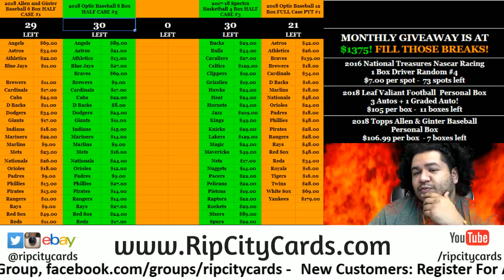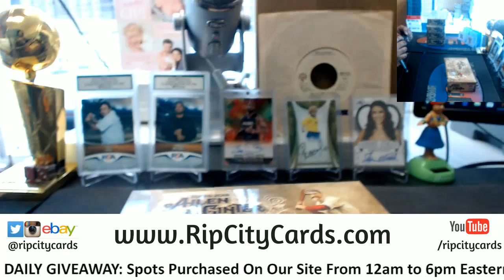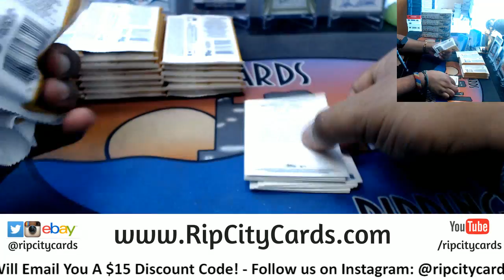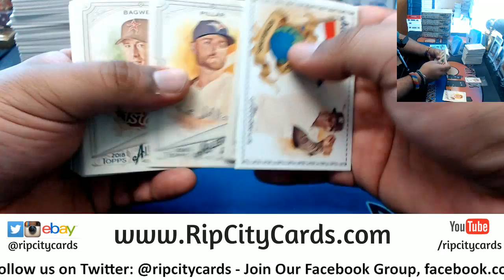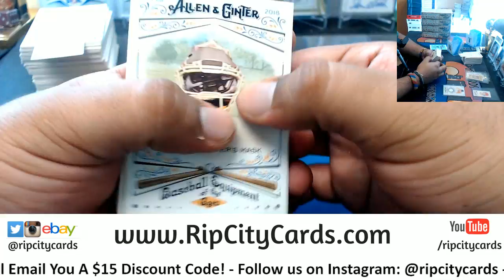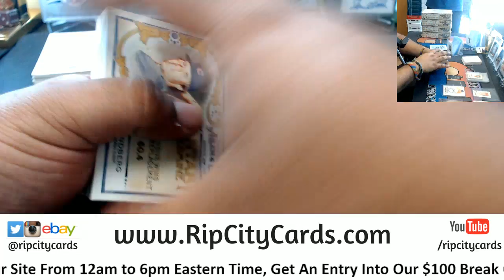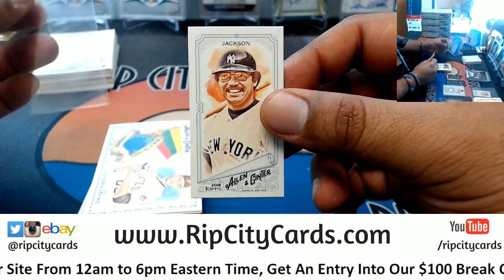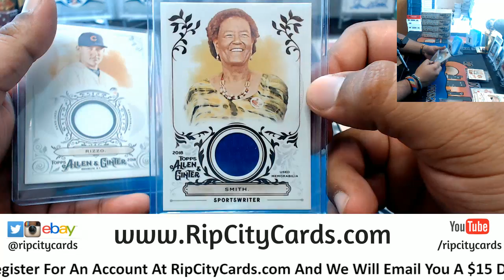2018 Allen & Ginter Baseball Box CA RCC